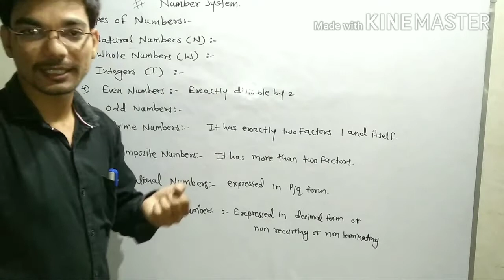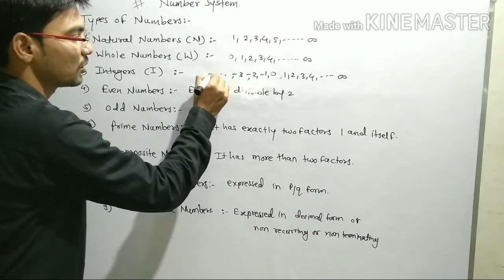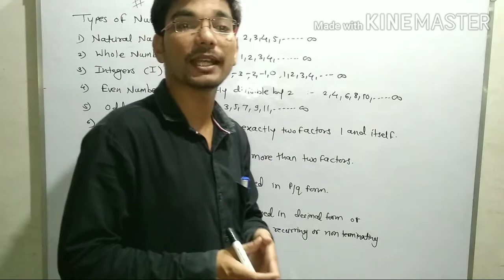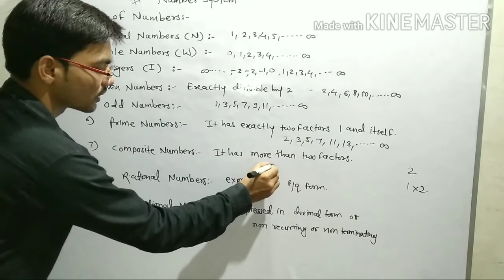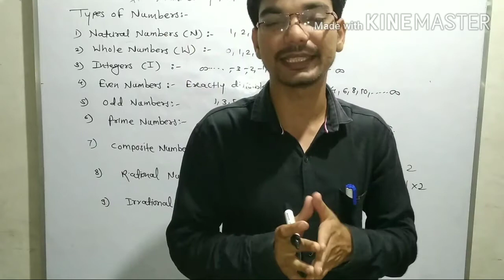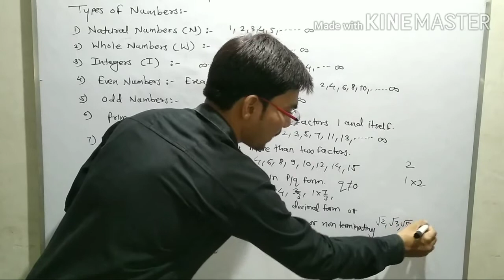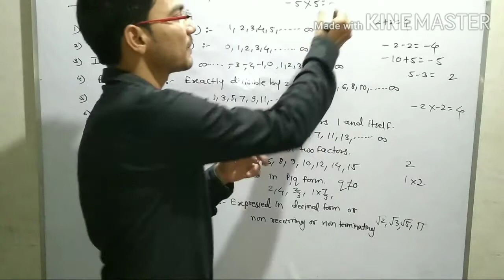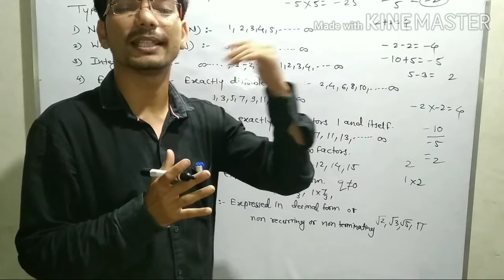Number System Class 8 Mathematics Maharashtra Board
This video is very usefull for studying Types of numbers...
Very simple explainnations of types of numbers... Please watch this video